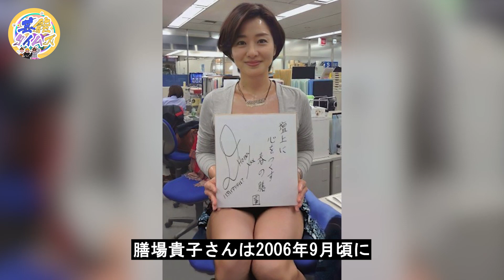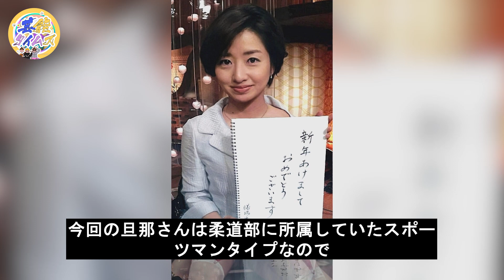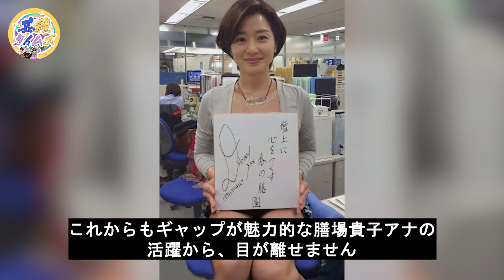膳場貴子の三度目の奪愛結婚の実態や夫の正体に驚愕！NHK退局の真相や金持ち家族の正体に衝撃の嵐！【TBS】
本チャンネルの動画はすべてオリジナル作品で、再配布は厳しく禁止されています。侵害があった場合は、責任を問われます。